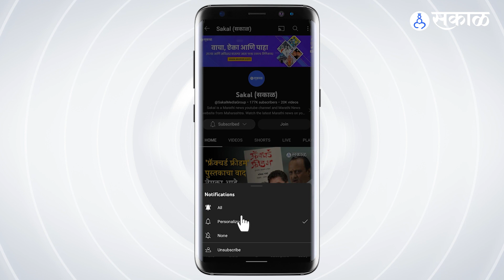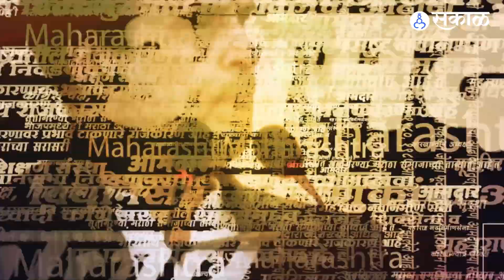Vidhan Sabha Live : Gulabrao Patil यांनी NCP ला गाठले खिंडींत, Ajit Pawar यांचे चँलेंज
गुलाबरावांनी राष्ट्रवादीला खिंडींत गाठले, अजित पवारांनी मग चँलेंज दिले